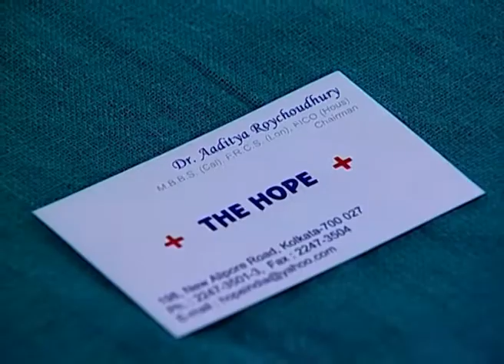Raat Bhor Brishti | Bangla Serial | Full Episode - 122 | Zee Bangla